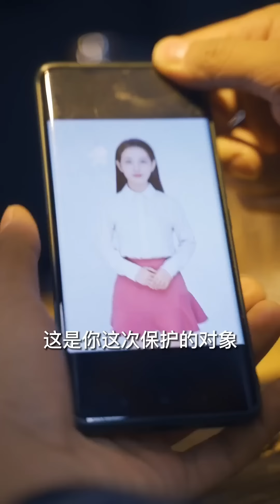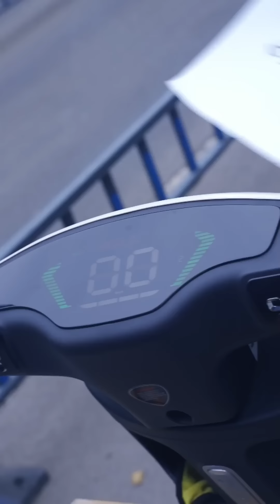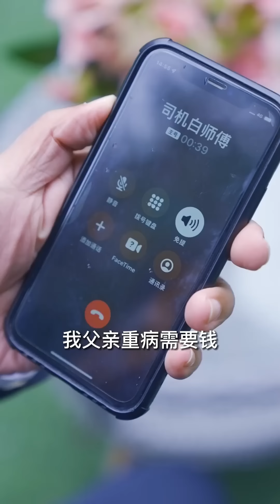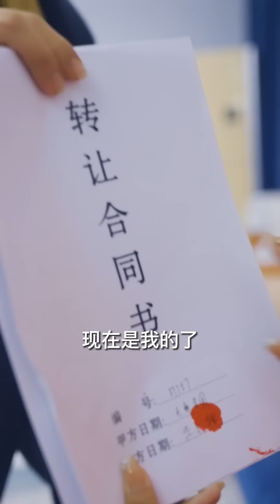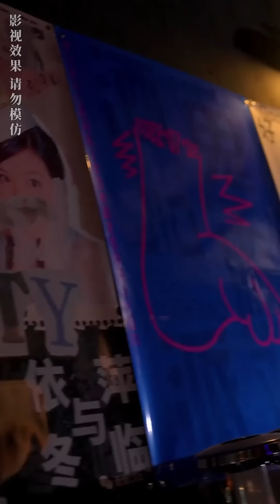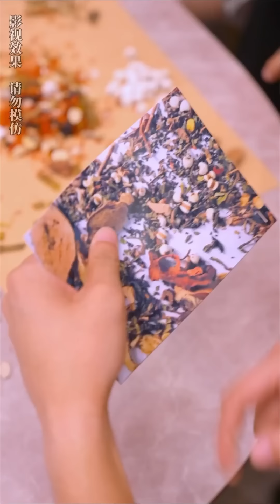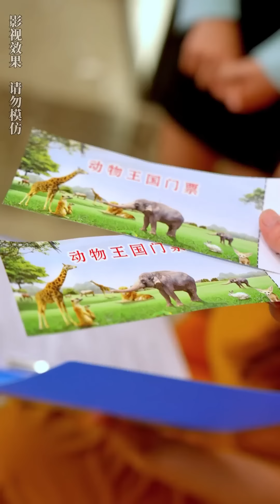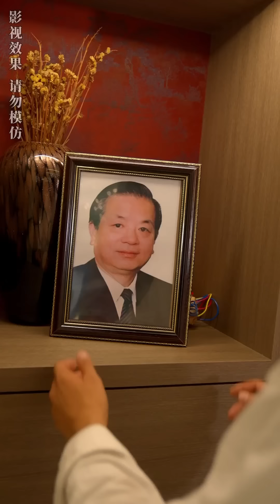[Multi SUB] 窮保安被勢利女羞辱，沒想到他竟是天下最強保鏢，被美女總裁強制愛，從此走上人生巔峰#熱播短劇#爽劇#扮豬吃老虎#engsub#爽文 精彩大陸短劇【Boss劇場】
哈嘍，這裡是Boss劇場
逆襲懸疑，重生穿越，贅婿神醫系列
各種熱門爽劇大放送
每日為您奉獻精彩好劇
我們強調了影片內容的合規性，絕對沒有任何不良引導或危險行為。 ChineseFilm Chinesemovie 中國電視劇 出色中國電影 好看中國電影 甜寵愛情電影 大陸情感劇 愛情 伦理 甜寵愛情劇 霸道總裁 Shortdramas DramaShorts ShortFilm minidrama 霸道總裁 甜寵 萌娃 #復仇 richceotwinssub 打臉 逆襲 虐戀 chinesedramaengsub 系统 先婚后爱 追妻 复仇剧 热门短剧 中国热门短剧 战神 #topshortmovie